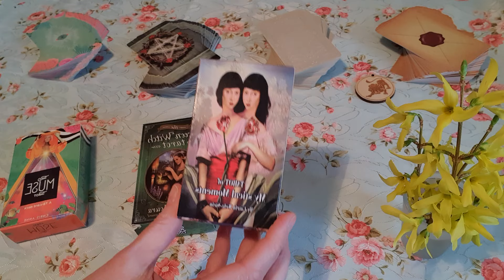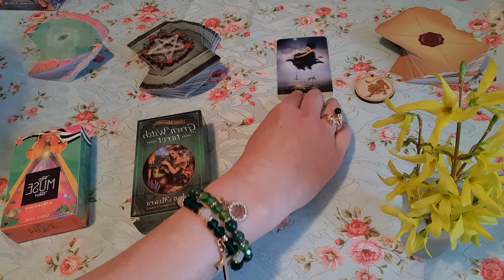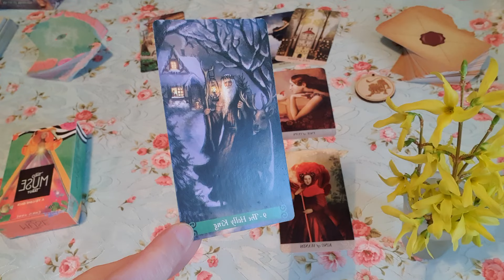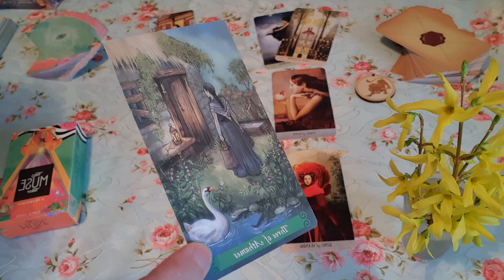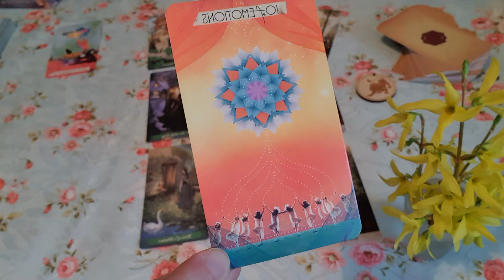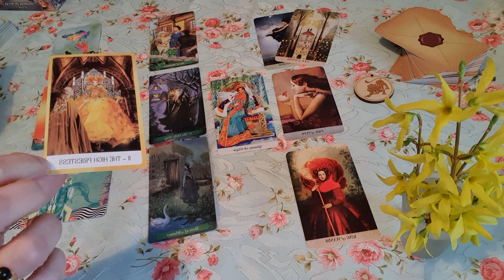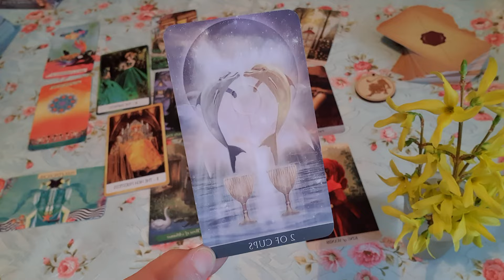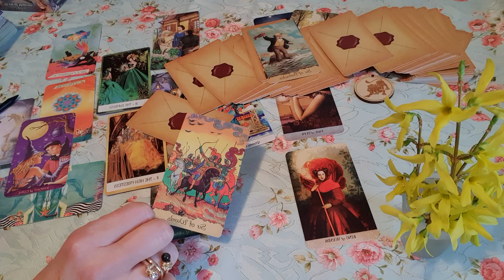Oroszlán. Március 2024